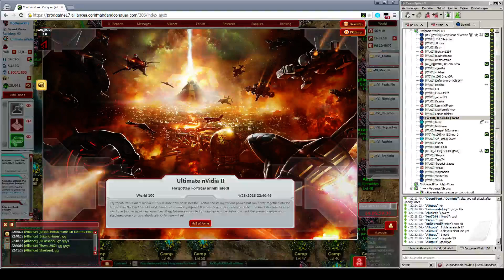C&C: TA - Ultimate nVidia II - 2nd Endgame - World 100 - Level 80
My personal highlights:

The in my opinion coolest attacks:
Ausguitarman: 1:04:10 (9 salamanders and 6 cobras)

The 4 attacls without the upgrade for salamander:
Walter902: 14:58
KidVarrol11 : 17:08
tttrembles: 24:07
Azeus1980: 26:16

recorded by leo 7044